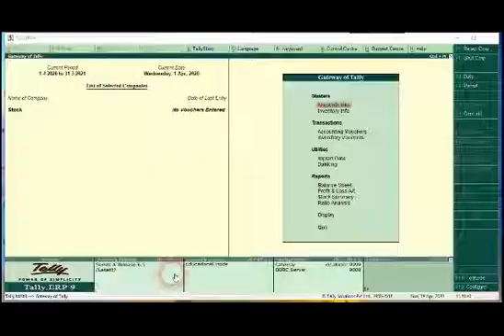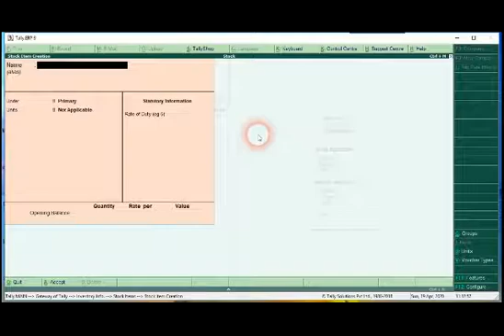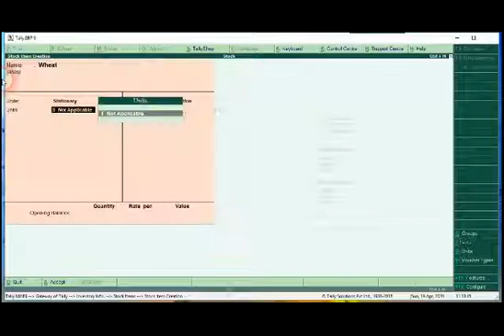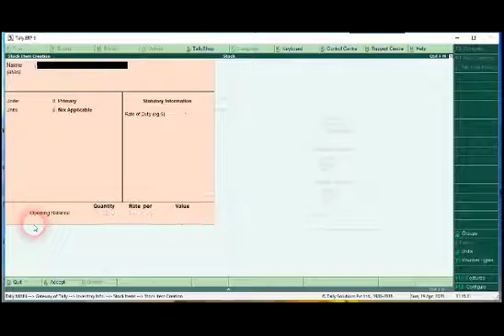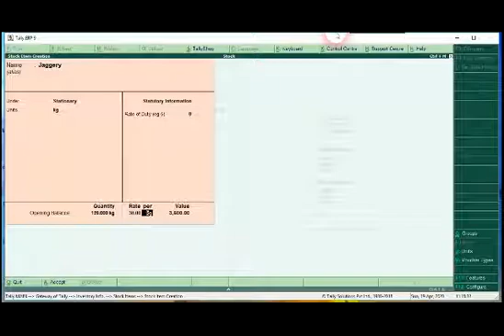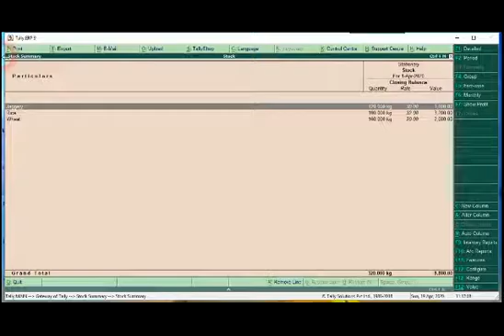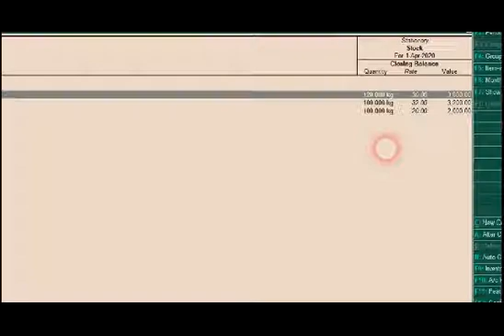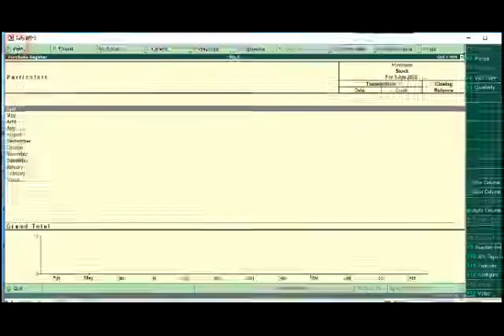ടാലി പഠനം മലയാളത്തിലൂടെ - Basic PART 10 (Inventory Opening Balance)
ടാലിയിൽ Inventory opening Balance എങ്ങിനെ  Create ചെയ്യാം എന്ന് ലളിതമായി വിശദീകരിക്കുന്നു